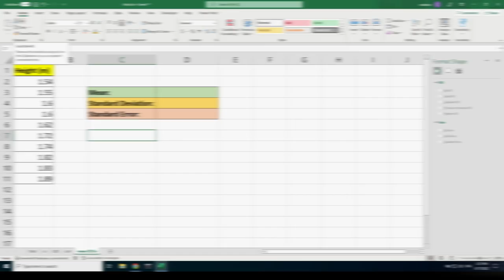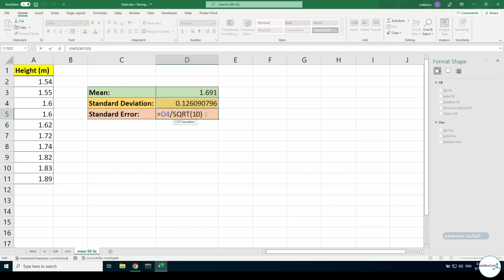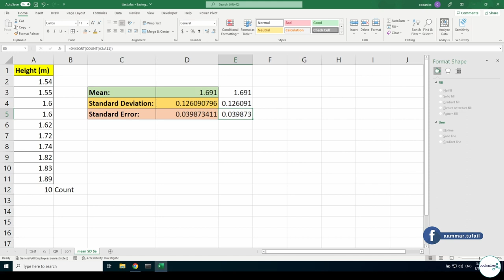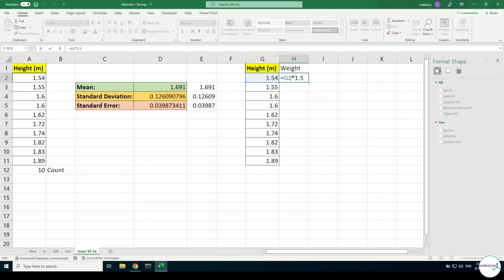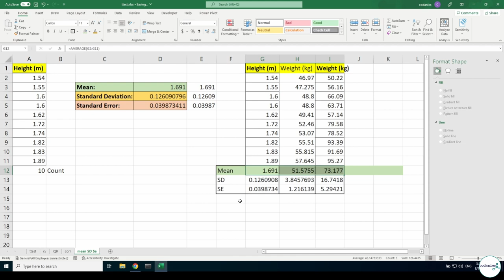Mean, standard Deviation and Standard Error Calculation in MS EXCEL